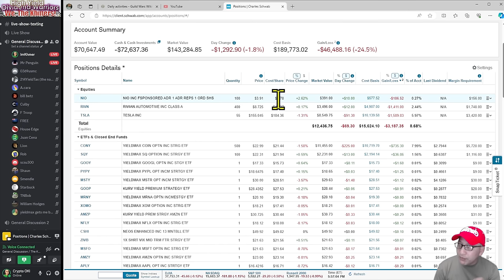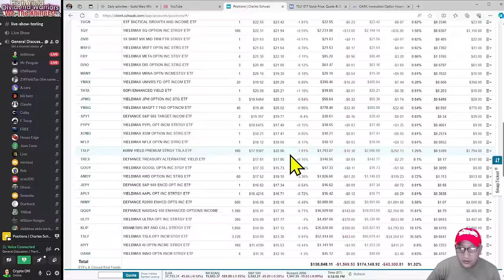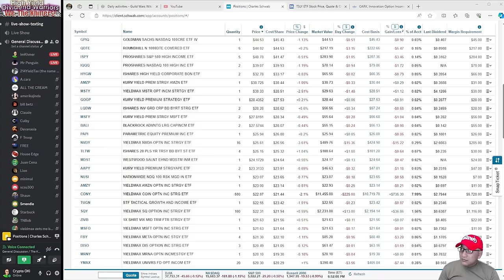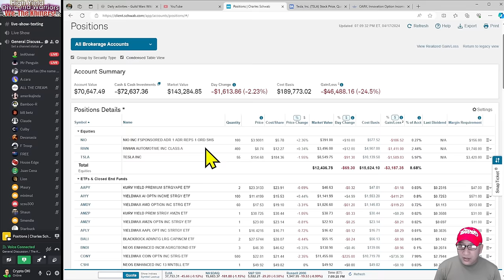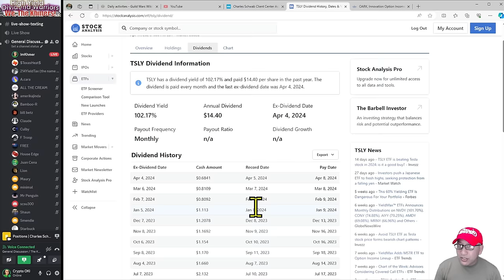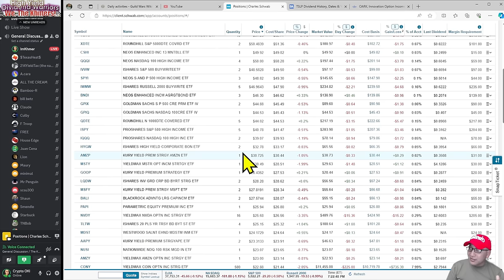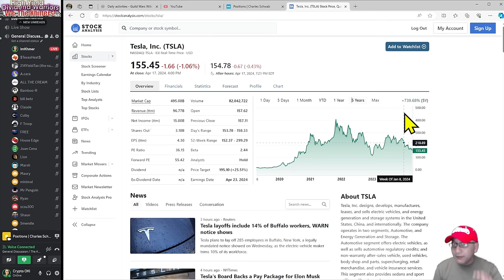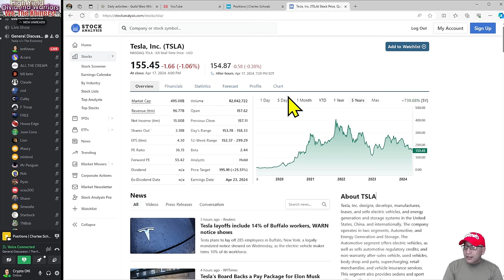Ep 60 All in on TSLY, Why is TSLY so beautiful?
Timeline:
Jan 2024 - Reached $6,000 per month, but i have $50k margin
Apr 2024 - Reach $7,000 per month of dividend income
My portfolio: